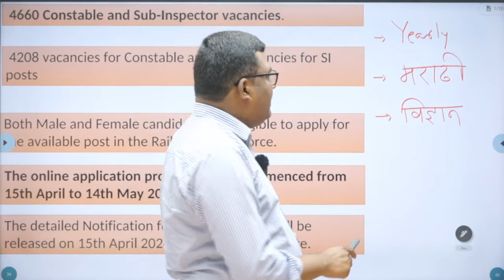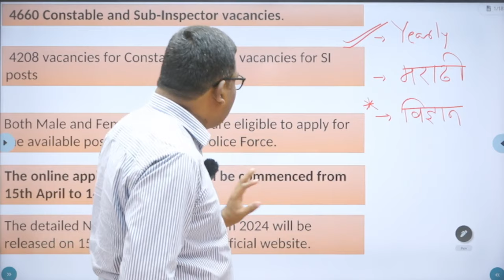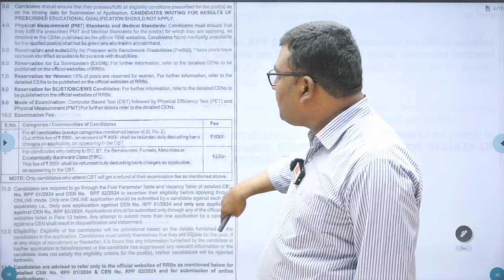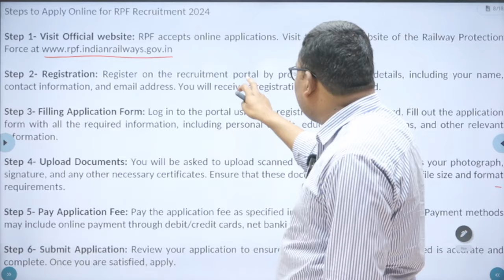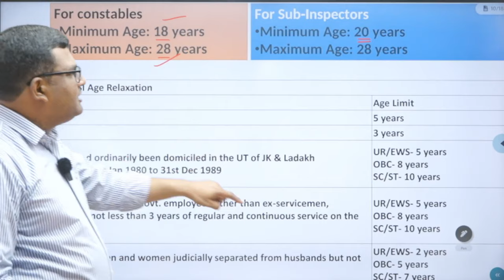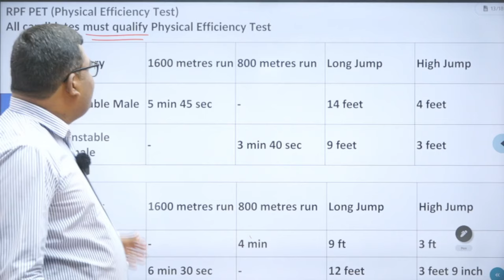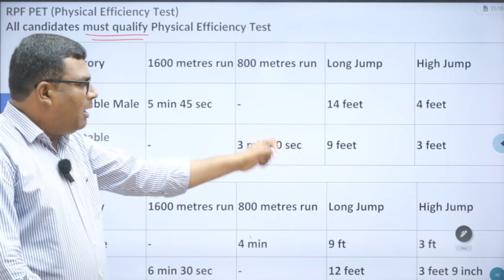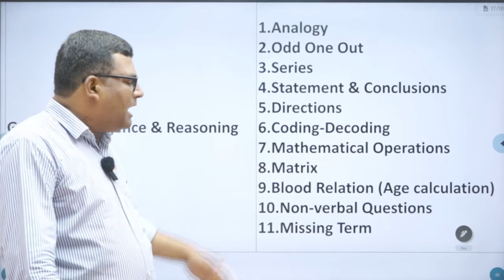Railway Bharti 2024 | Rpf Constable SI 4600+ Vacancy | By Balasaheb Bodkhe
📌 Batch Starts From 12 मार्च 2024📌

वैशिष्ट्ये
1. बेसिक पासून अॅडव्हान्सपर्यंत मार्गदर्शन
2. 100+ टेस्ट उपलब्ध
3. PDF स्वरुपात नोट्स उपलब्ध
4. Recorded Lecture
5. Unlimited View
6. Free Weekly Test

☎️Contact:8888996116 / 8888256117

📍बॅच फी :Fees :- Only - 1199 + GST /-

rpf si
rpf constable eligibility
rpf constable 2024 notification
Railway Bharti 2024 | Rpf Constable SI 4600+ Vacancy | By Balasaheb Bodkhe sir